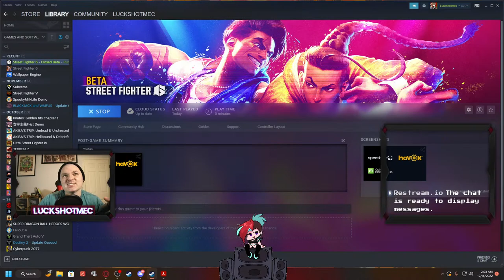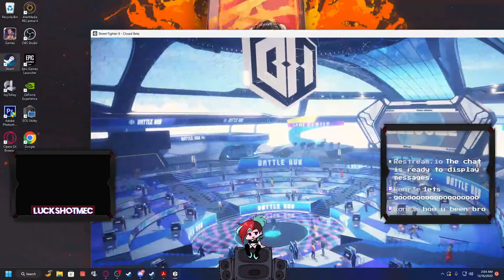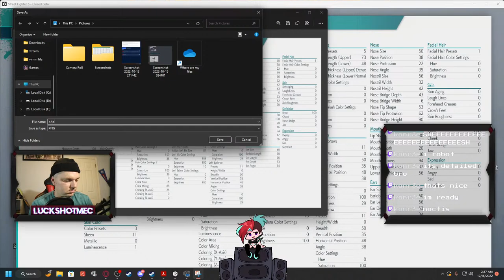The Bate 2 is Here and I Got In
I hope it is good we will see

US loots to send me a message over bongo cat that plays and ad that is quiet and helps me by making me money so please us the link will i stream